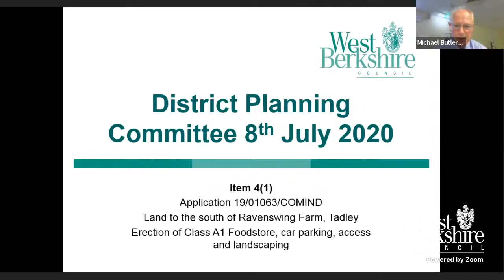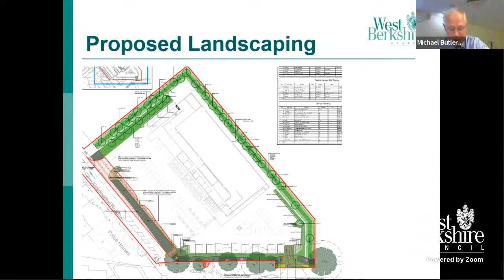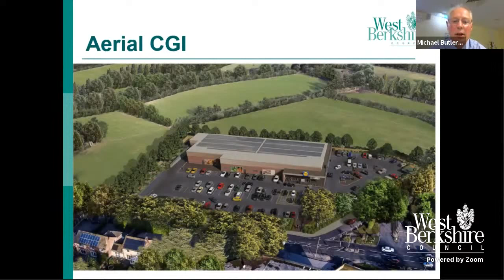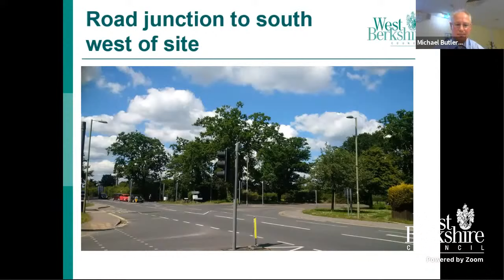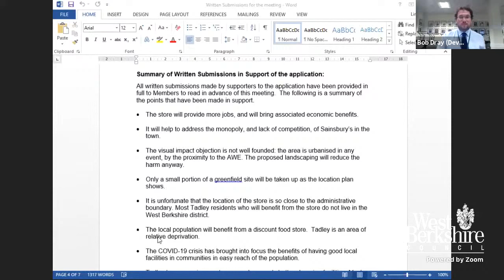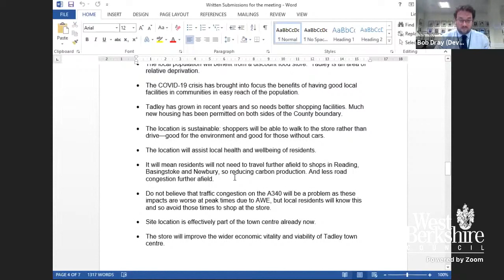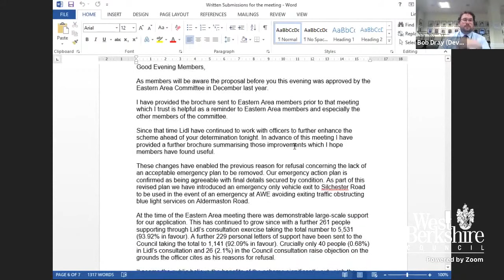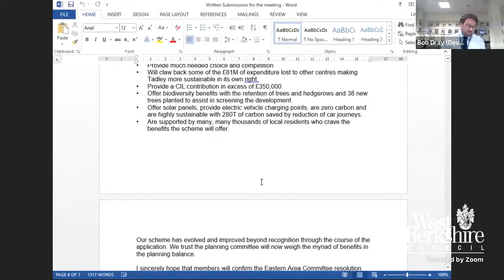District Planning Committee - Wednesday 8th July 2020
A meeting of West Berkshire Council's District Planning Committee held on Wednesday 8th July 2020 at 6.30 pm. You can view the agenda for this meeting